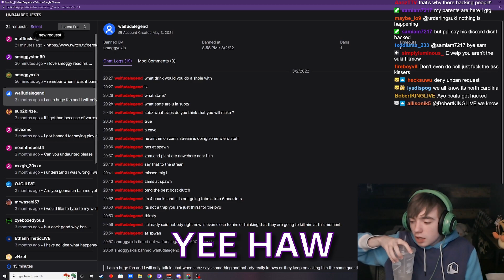Subz offends Texas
Subz offends the entirety of Texas with his impression...

All footage was streamed live over at my twitch!